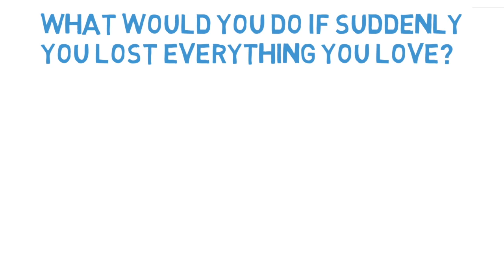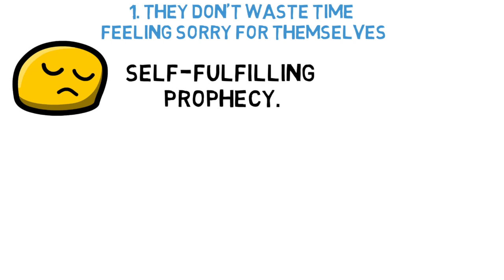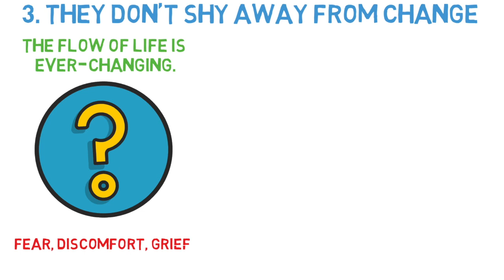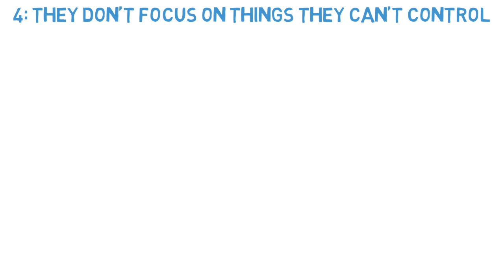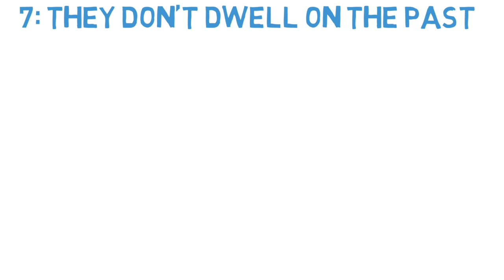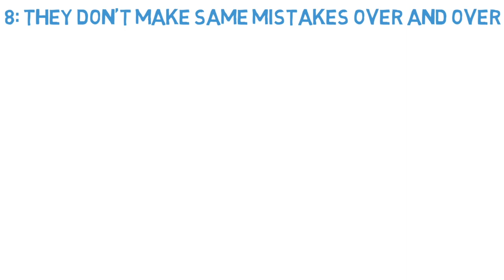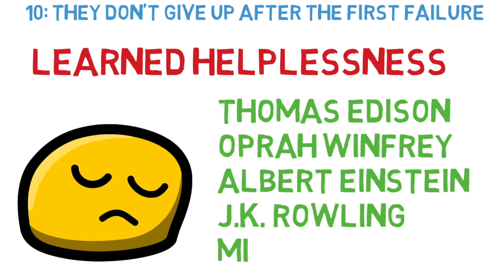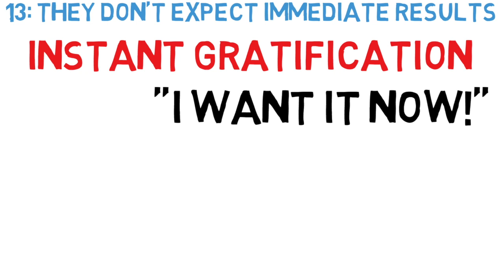13 Things Mentally Strong People DON'T Do by Amy Morin